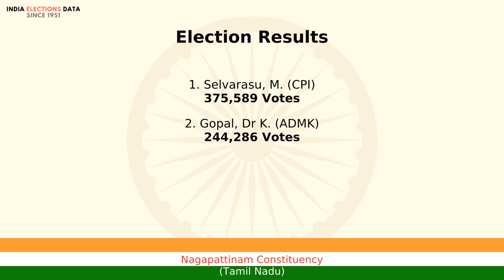Nagapattinam Constituency Tamil Nadu loksabha Election Result 1998 Selvarasu, M. CPI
loksabha election 1998 results, for Nagapattinam Constituency, Tamil Nadu, where winner is Selvarasu, M., from political party CPI. Watch the video to know more information about other candidates, voters count, etc.